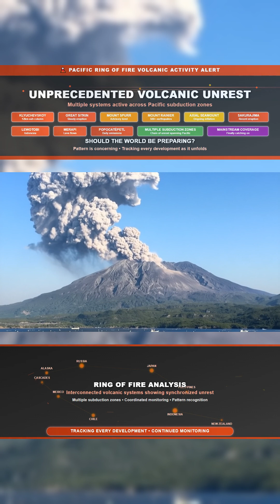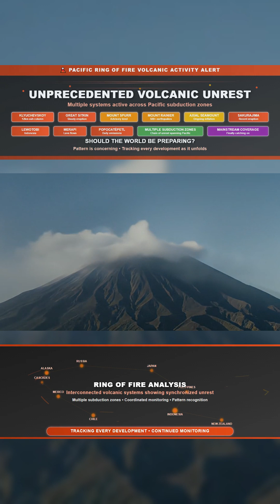The Pacific Ring of Fire is waking up 🌋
Multiple volcanoes are now active across the Pacific. Klyuchevskoy just erupted. Mount Rainier recorded its strongest earthquake swarm on record. Great Sitkin, Spurr, Sakurajima, Lewotobi, Merapi, and Popocatépetl are all showing signs of movement.

This is not a single event. It’s a growing pattern. And now even mainstream media is beginning to report what we’ve been tracking for months.

Is something larger building? We don’t know yet, but we are on alert and watching closely.